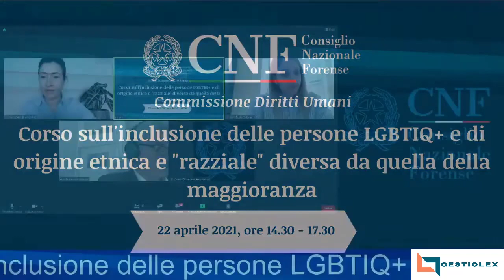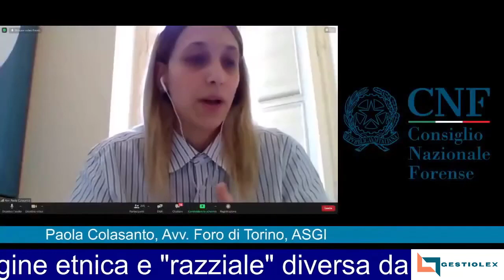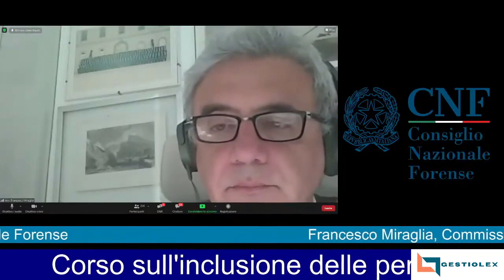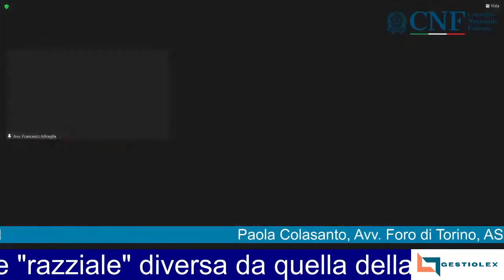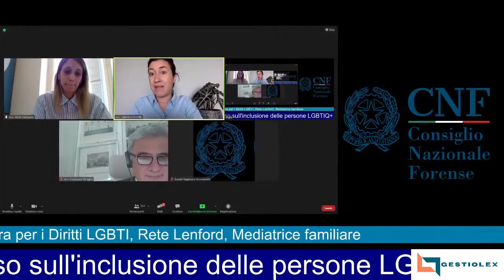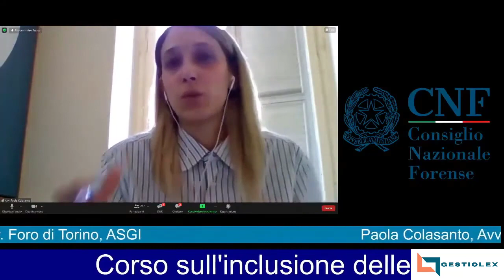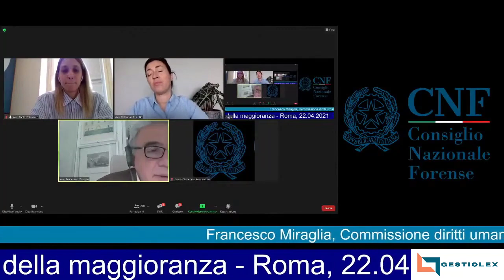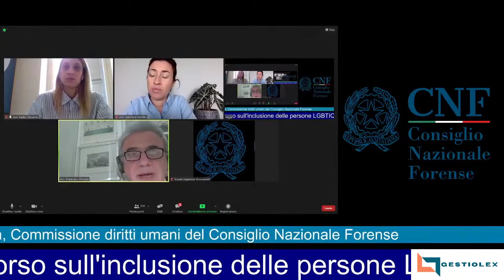[FAD] Inclusione, discriminazione e conflitto. L’inclusività nelle procedure per il diritto d’asilo